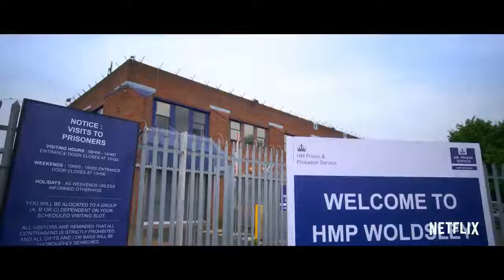Hard Cell | Official Trailer | Netflix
Hard Cell is a documentary style comedy set in the fictional female prison, HMP Woldsley. Writer and creator Catherine Tate plays multiple characters from Laura Willis, the Governor who believes creativity leads to rehabilitation, to Big Viv, the psychopath lifer. Set over a 6 week period during which the inmates rehearse a musical directed by ex-Eastender’s star Cheryl Fergison. Rehearsals draw together an oddball collection of women as they find their voices, grow in confidence and strengthen their friendships. Funny yet surprisingly moving, Hard Cell leans into the comical truth of prison life.

Events planner-turned-women’s prison governor Laura Willis documents the thrills and spills of life behind bars in this delightfully dry comedy series.